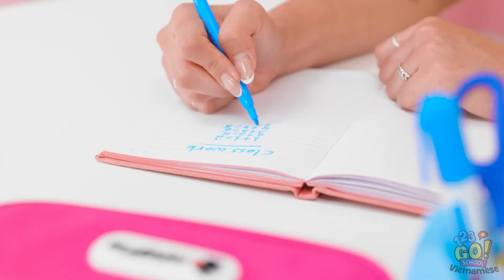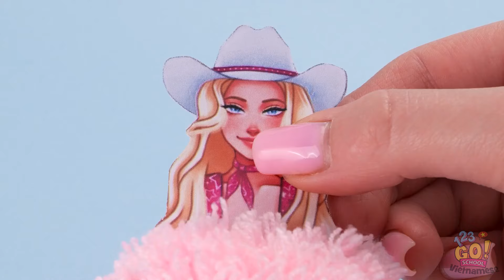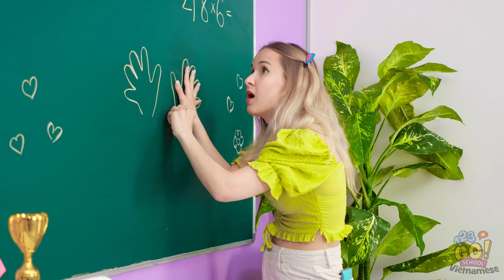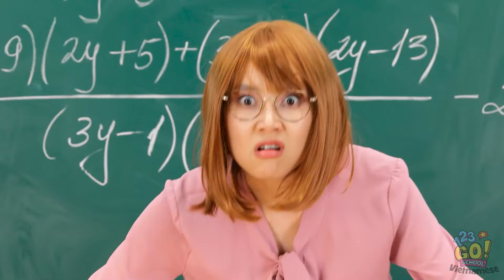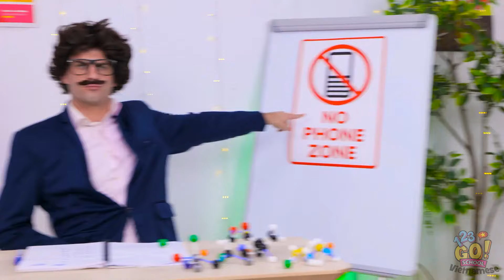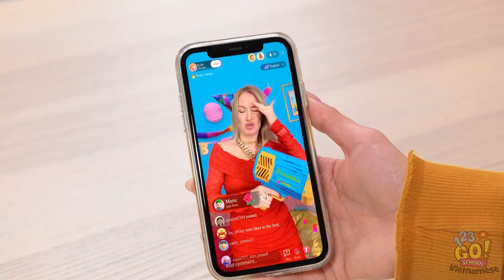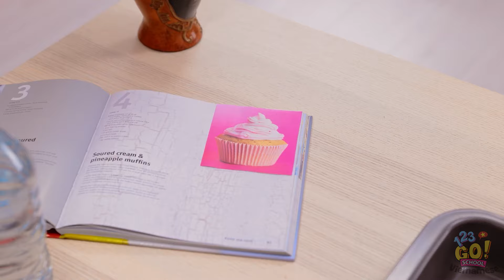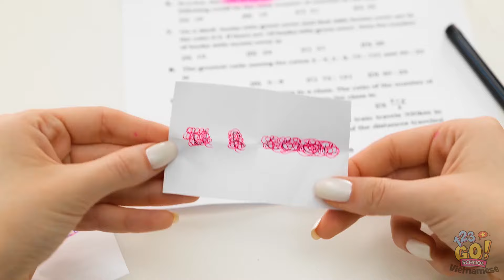MẸO HỌC ĐƯỜNG TUYỆT VỜI || Bí mật gian lận bạn cần thử! Mẹo vui nhộn & hữu ích từ 123 GO! SCHOOL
Lặn ngay vào thế giới của những món đồ chơi fidget hài hước, những món đồ thủ công trong trường học làm bạn tròn mắt, và những ý tưởng DIY sống động sẽ biến những ngày học tẻ nhạt của bạn thành một cuộc vui ngập tràn sắc màu! Sẵn sàng để nâng cấp trò chơi học đường của bạn? Bấm phát ngay và thả lỏng sự hỗn loạn! 🎨📚

SCHOOL để bạn không bỏ lỡ bất kỳ điều gì!